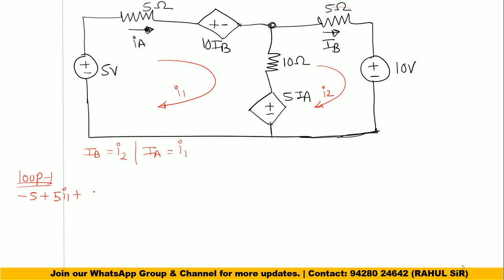ECA LEC-08 | GTU B.E Sem. 03| Electrical circuit analysis | 3130906 | Mesh analysis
ELECTRICAL CIRCUIT ANALYSIS
GTU B.E SEM-03